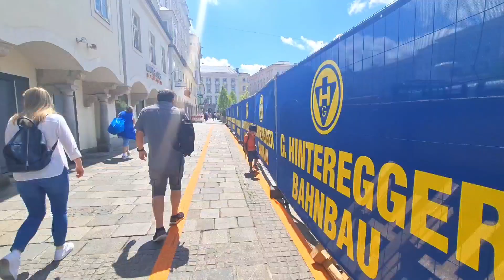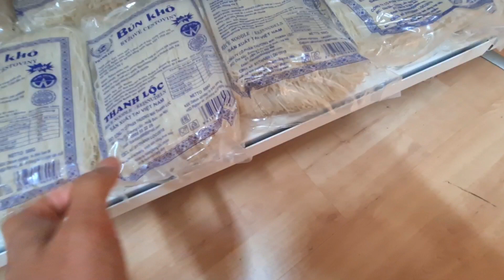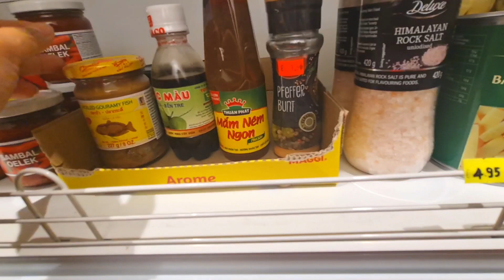EP172🇦🇹 Linz เป็นเมืองที่ใหญ่อันดับ 3 ของประเทศออสเตรีย วันนี้พามาดูเมืองที่เก่าแก่ของที่นี่กันค่ะ